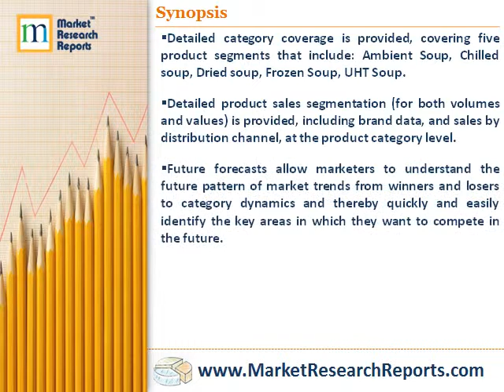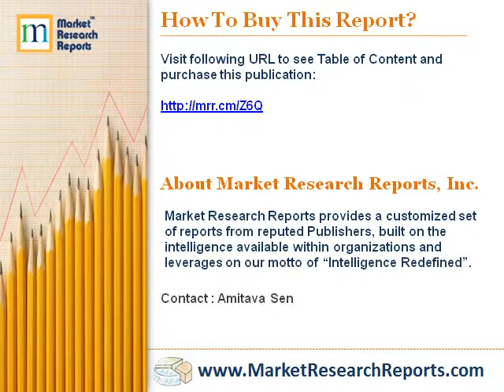The Future of the Soups Market in the United States to 2018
Market Research Reports, Inc. has announced the addition of “The Future of the Soups Market in the United States to 2018” research report to their offering.